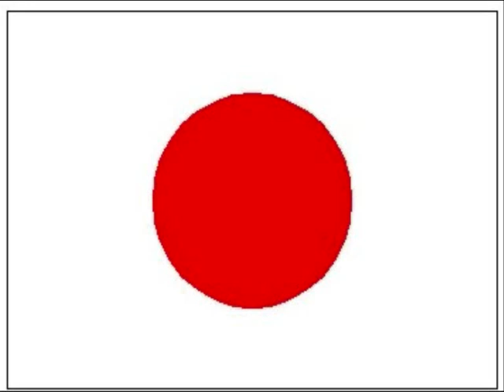fifa world cup 2010 theme song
k'naan song for the fifa world cup theme song